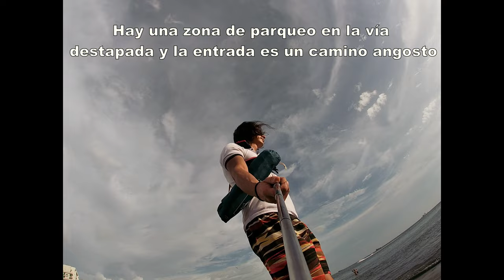Playa oculta en Cabo Tortuga, Santa Marta!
Disfruta de este video en Calidad 1440 HD! Para ver el coral y los peces en Full Resolución. Comenta y hazme preguntas! Leo y contesto con mucho interés =]

En este video caminamos a una playa en el extremo derecho de cabo tortuga, cruzando los farallones, de las mejores playitas ocultas en la zona.